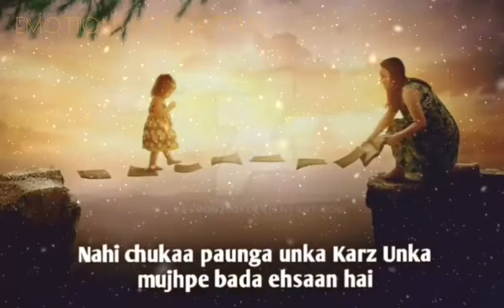Ma Emotional video. I love my mom. Sacca love. মায়ের ভালোবাসা 😍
মাকে নিয়ে যা লিখবো সব কম হয়ে যাবে, মা হলেন পৃথিবীর সুখ।

Everything I write about my mother will be less, mother is the happiness of the world.

मां के बारे में मैं जो कुछ भी लिखूंगा वह कम होगा, मां दुनिया की खुशी है।